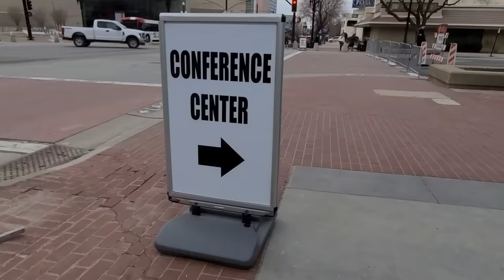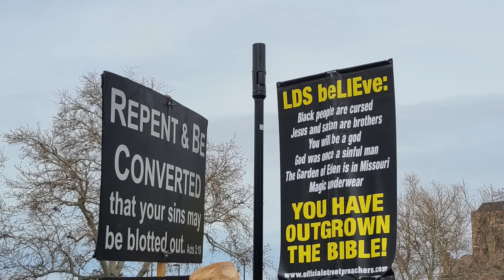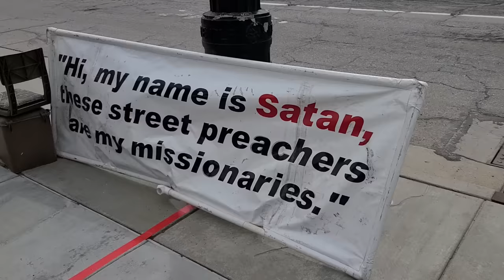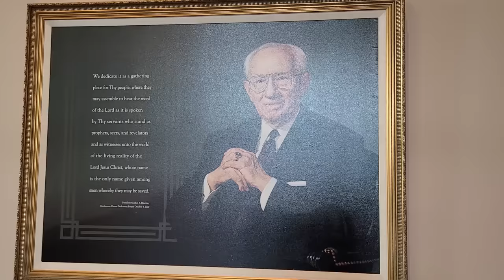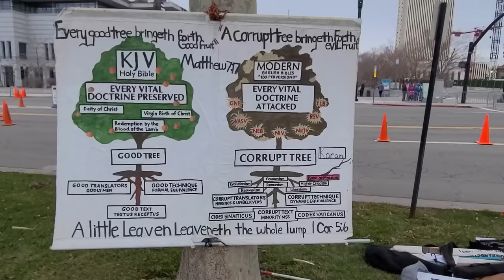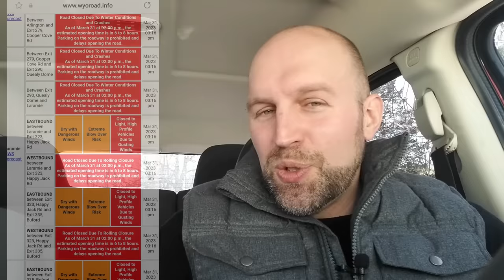🤯 Protestant's MIND BLOWN Attending Latter-day Saint Conference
What does General Conference for the Church of Jesus Christ of Latter-day Saints (LDS) look like through the eyes of a lifetime Protestant?  This video will shed some light.

As 52 Churches in 52 Weeks winds down, it's been humbling to explore and learn about different churches and faiths.  One of the biggest surprises has been the warm reception amongst Latter-day Saints - and it's not just the Utah-based LDS Church, that includes various Book of Mormon-believing restoration branches.  Christ-centered, family-focused, and the faith-forward examples have shifted my understanding from what is typically projected.

That came to a head this past weekend, witnessing what was happening outside, and what was taught inside.

Special thanks to those who suggested and assisted to attend LDS General Conference. You know who you are :)

⛪ Seven years after completing 52 Churches in 52 Weeks, this video series chronicles the spiritual experiment for a second time.

▶️ Timestamps:
0:00 Salt Lake City
0:34 LDS Visitor Recap
2:23 Outside
3:20 Inside
6:33 Reaction to Stark Contrasts
9:40 Protests Reinforcing Book of Mormon?
14:15 Apostle Inside All of Us
17:02 Benchmark Inside
21:20 Reaction to Sessions
22:46 Elder Stevenson Talk
24:22 President Nelson
27:50 Final Thoughts

Track: Philip Ayers - The Adventure Begins

📚 Read "52 Churches in 52 Weeks" by David Boice on Amazon: